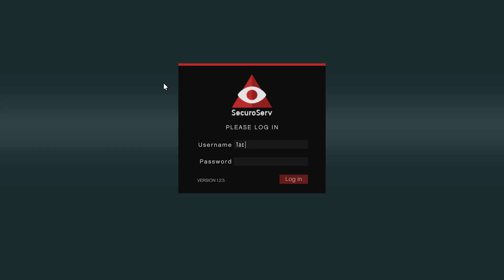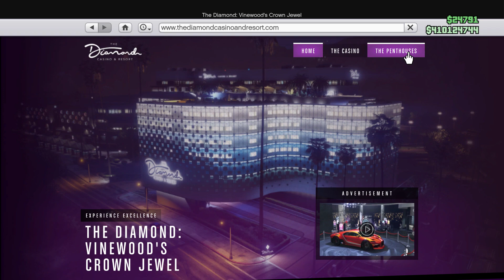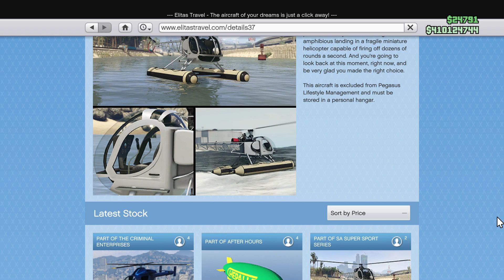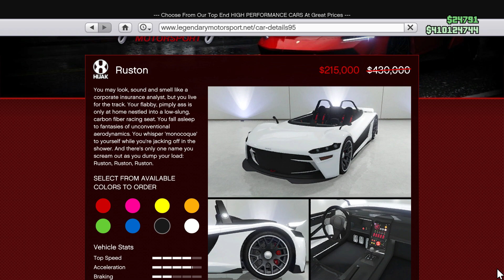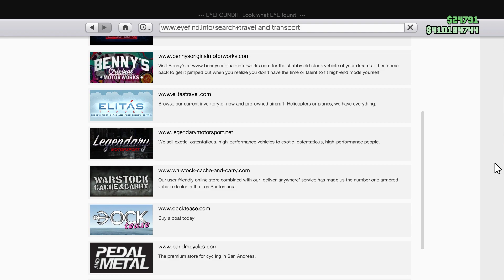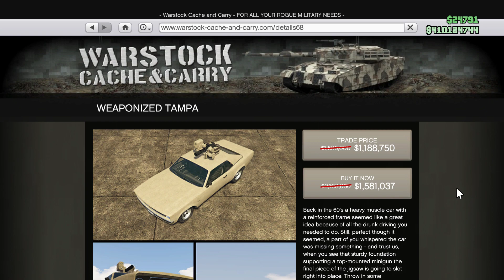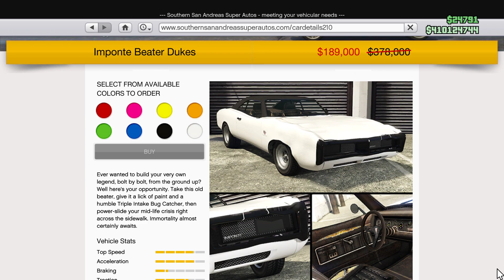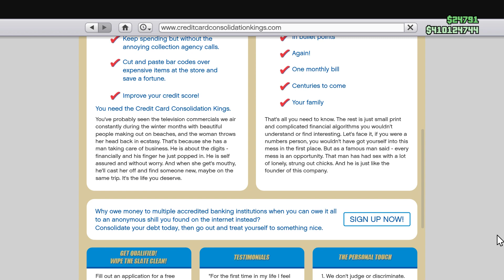Weekly discounts in GTA Online. March 16 to March 22, 2023. Tacet_Mortem.